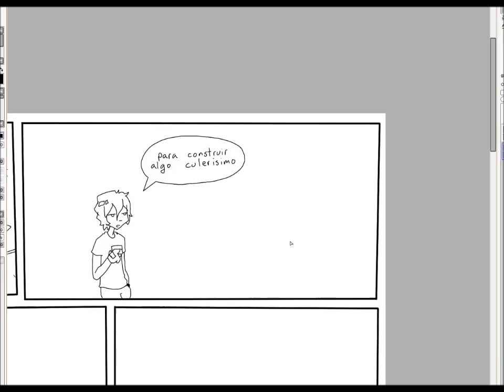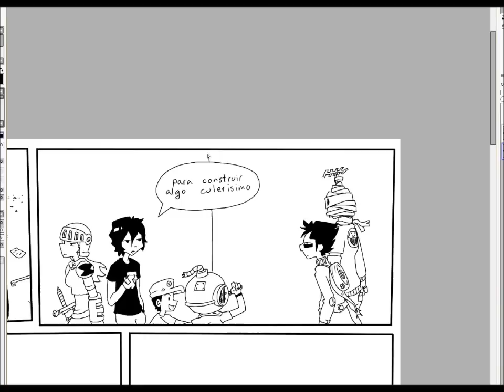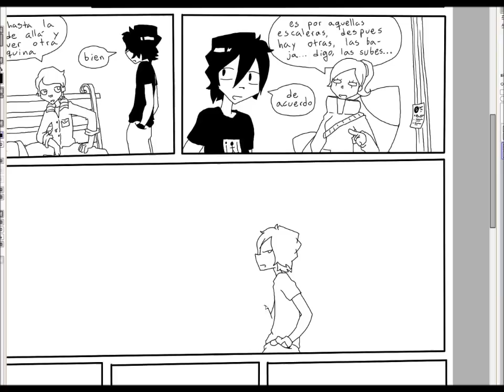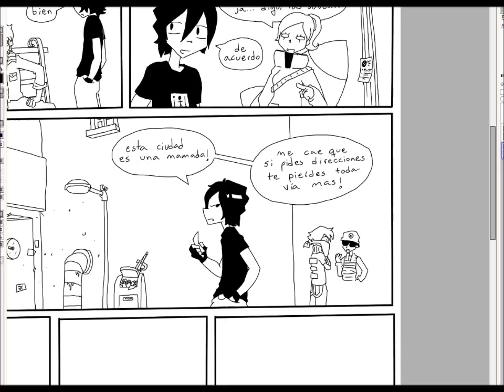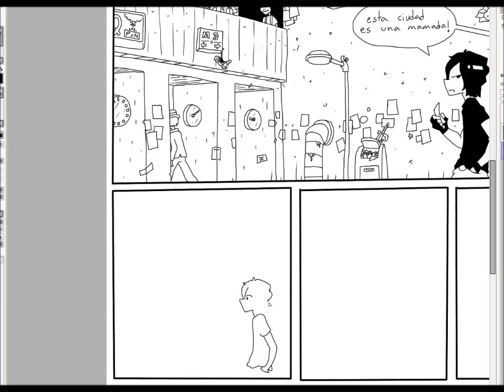CCC146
speed drawing, 16x del comic No. 146 de CCC.. en opcion 720p!

-Wacom Cintiq (desde Gravitaxis uso tableta, lo he dicho muchas veces y algunos piensan que todavia dibujo a mouse)